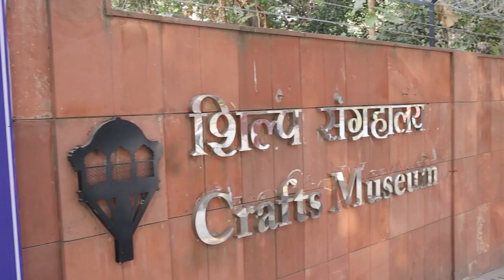Tasty Food Aur Baatein | Cafe Lota | Anand Sharma Vlogs 22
Cafe Lota is a contemporary regional Indian restaurant situated in the premises of the National Crafts Museum.
A popular choice is the Palak Patta Chaat— crispy spinach, potatoes and chickpeas topped with spiced yogurt, green chutney, and pomegranate seeds.

Located in: National Crafts Museum & Hastkala Academy
Address: Gate No. 2, National Crafts Museum, Bhairon Marg, Pragati Maidan, New Delhi, Delhi 110001

This video is shoot by Canon M200